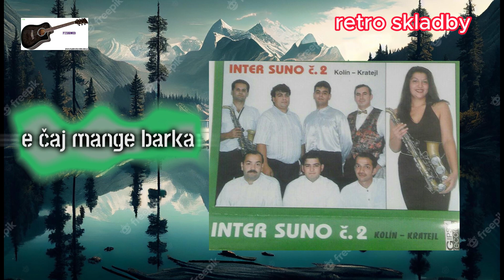INTER SUNO - e čaj mange barka